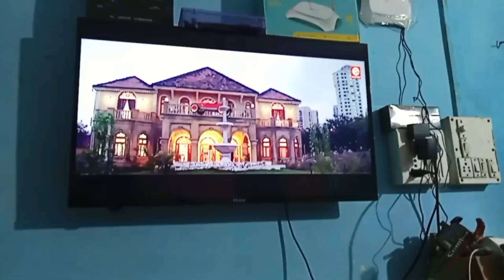😥YEH KYA BOL RAHE HAI BACCHE 🥺